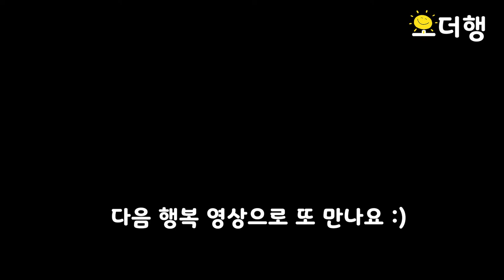양배추샌드위치 | 브런치양배추토스트간단요리 | Cabbage Sandwich | 양배추 #4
양배추 샌드위치  다이어트용 또는 브런치로 훌륭합니다!!

♣ 양배추 샌드위치 만들기

재료 : 양배추, 식빵, 아보카도, 토마토, 블랙올리브+ α  (치즈, 바질, 마요네즈, 케찹, 머스타드)

만드는 방법
1. 양배추 채썰어 세척 후, 물기 제거합니다.
2. 토스트기 또는 후라이팬에 식빵 구워 줍니다.
3. 아보카도, 토마토, 올리브 손질합니다.
4. 빵 위에  취향 껏 올리고 뿌려주면 맛있는 양배추 샌드위치가 완성 됩니다.
    (다이어트시 담백하고 아삭아삭한 샌드위치,  브런치로 분위기 있게 ..)
5. 빵+ 치즈+ 양배추 듬뿍+ 올리브+ 양배추 조금+ 아보카도+ 케찹+ 마요네즈   추천합니다.